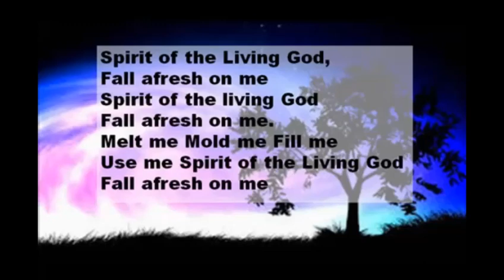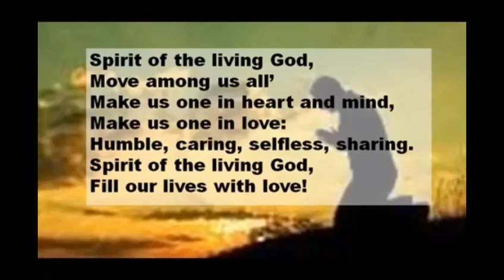376 VU Spirit of the Living God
Voices United 376 Spirit of the Living God.  Sung by Yvonne Milley.  Copyright Daniel Iverson Hope Pub.